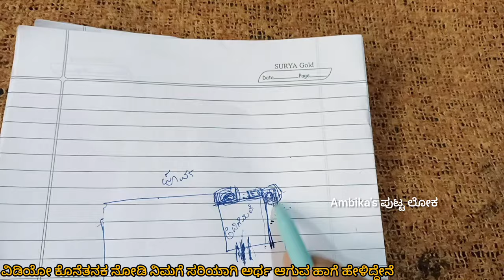ಈ 2 ರೂಮ್ ನಲ್ಲಿ ಈ ತಪ್ಪನ್ನು ನೀವು ಮಾಡಿದರೆ ಎಷ್ಟೇ ಪೂಜೆ ಮಾಡಿದರು ಸಹ ಮಹಾಲಕ್ಷ್ಮಿ ನಿಮ್ಮ ಮನೆಗೆ ಬರೋದಿಲ್ಲ ಜಾಗೃತೆ